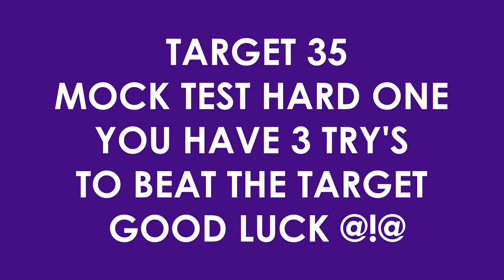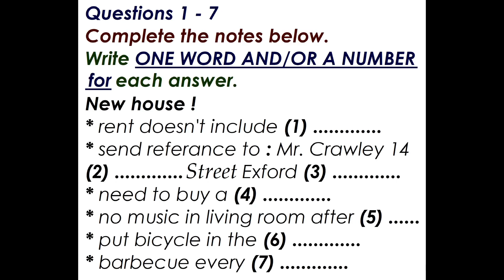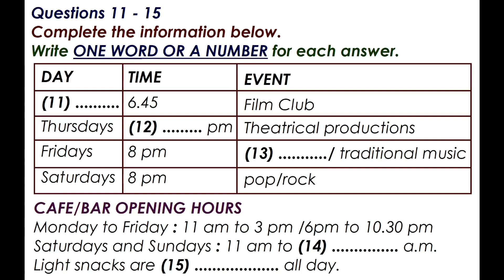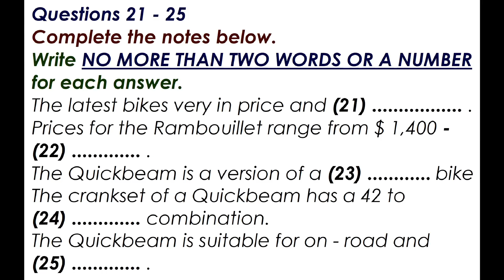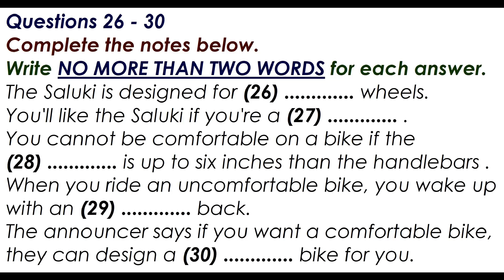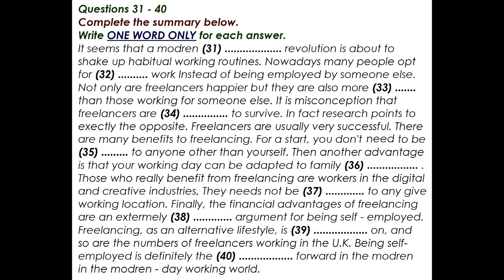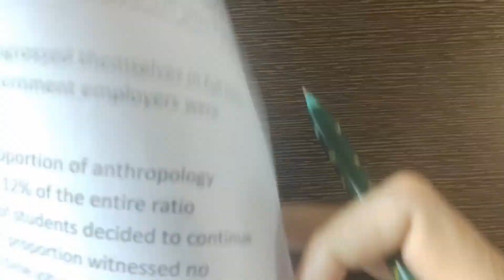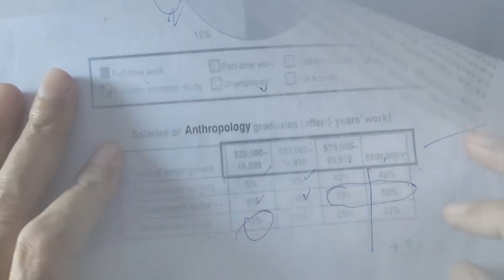IELTS LISTENING TEST 111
Anh Ngữ Ms Như đã khẳng định thương hiệu bằng chính số lượng học viên đã và đang theo học trong các khóa học từ Tiếng Anh Mẫu giáo – Thiếu nhi – Thiếu niên đến các chương trình đào tạo bậc cao luyện thi chứng chỉ Quốc tế:  Starter/Mover/Flyer/KET/PET/IELTS/TOEIC.